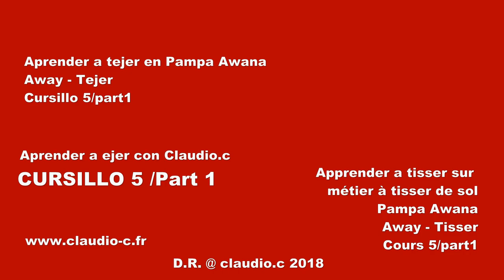Away - Tejer - Aprender a tejer en Pampa awana con Claudio.c - cursillo 5/6 part1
Tejer, Away, ahora ya empesamos a tejer las pasadas "Chipi" Cruzar para arriba, y "Taja" regresar cruzando para abajo, son los primeros pasos del tejido en Pampa Awana, la base sin dibujar.
Tisser Away, maintenant tissons en croisant vers le haut "Chipi" et vers le bas en revenant au croisement primitif "Taja".
Voici les premiers mouvements pour la base du tissage sur Pampa Awana, sans motif.